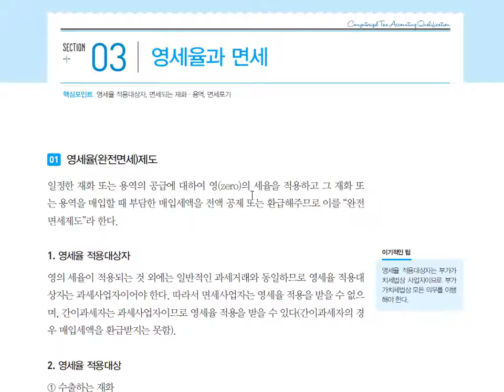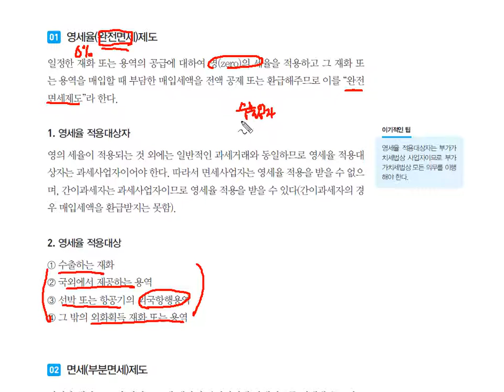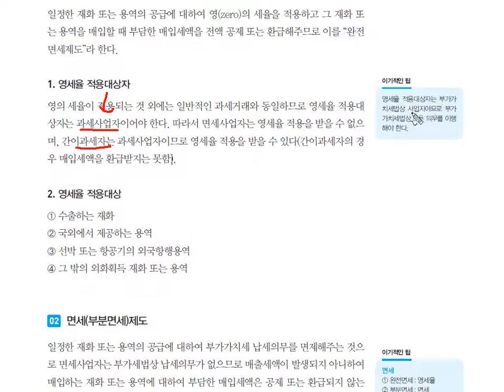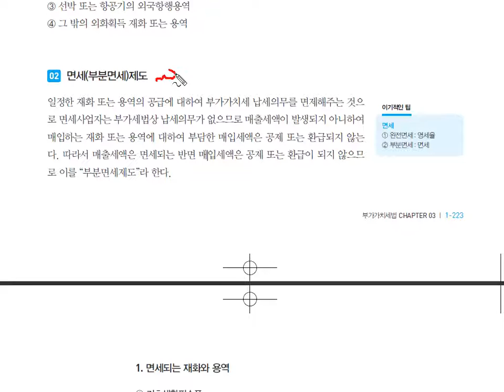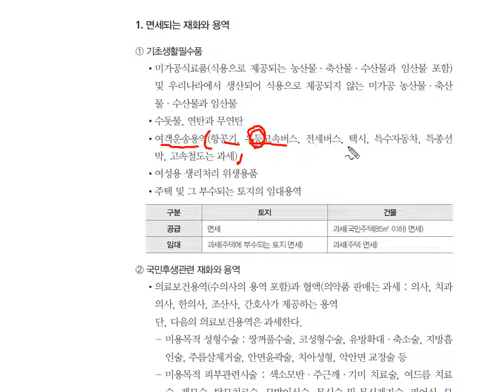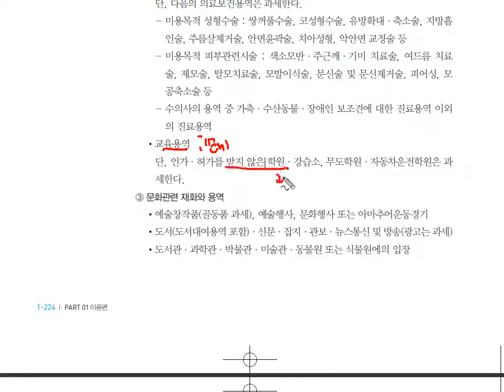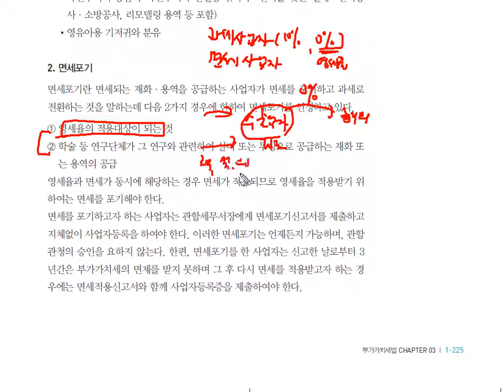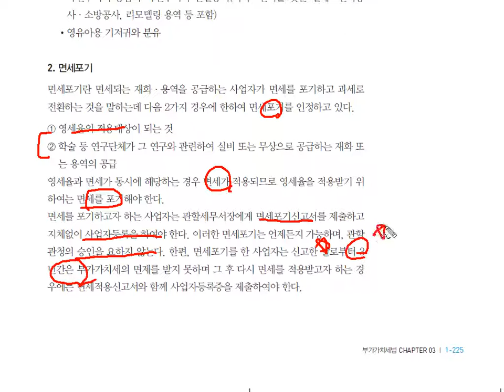[이론] 부가가치세법 - 영세율과 면세